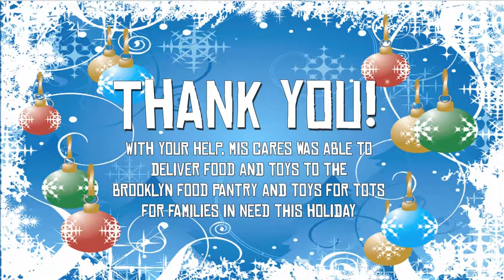Charity Track & Toy Drive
Thank you again to everyone that came out to volunteer and donate. We raised more money, toys and food for MIS Cares, the Brooklyn Food Pantry and Toys for Tots than ever before!